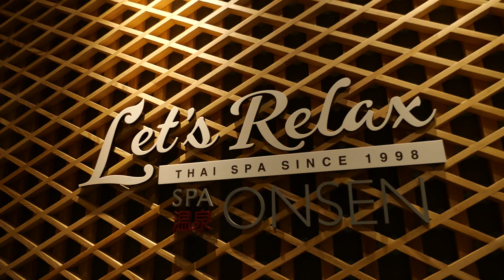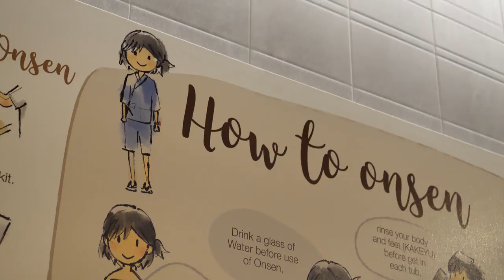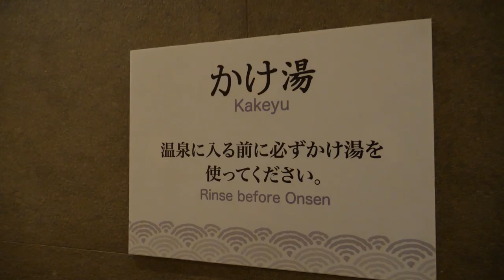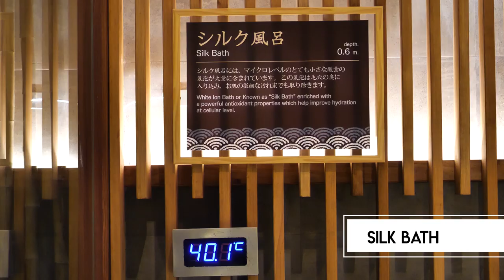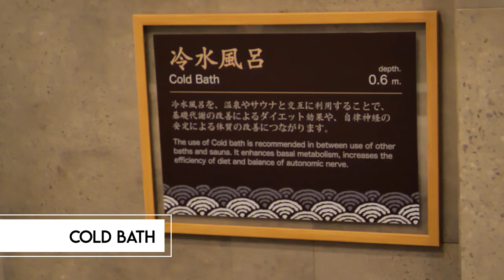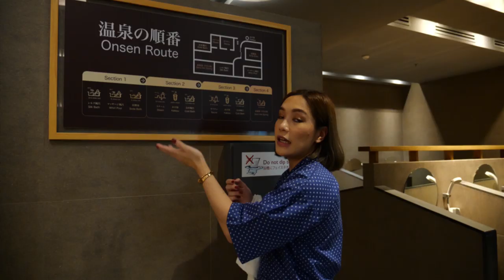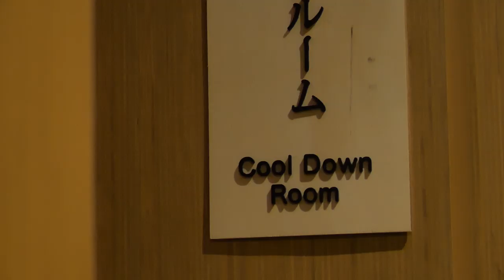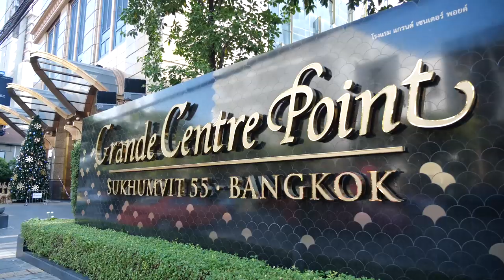พามาลงบ่อ Let's Relax Onsen & Spa | DAILYCHERIE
จะได้หยุดปีใหม่แล้ว! ใครมีแพลนไปไหนกันบ้างคะ? สำหรับโมเมแล้วก็ขอหมกตัวอยู่ในกรุงเทพ ขับรถเล่นใช้ถนนให้คุ้มกันไปเลย แต่นอกจากนั้น เรายังมีอีก 1 สถานที่ให้คนที่ยังไม่มีแพลนไปเที่ยวไหน หรือกลับมาจากฉลองปีใหม่แล้วร่างสลาย มากอบกู้ชิ้นส่วนกันได้ ในออนเซ็นแบบเต็มสตรีมแห่งแรกและแห่งเดียว ที่ถอดแบบมาจากญี่ปุ่นเป๊ะๆ เรียกว่าอยู่ในกรุงเทพแบบนี้ ก็มารับบรรยากาศเหมือนได้ไปแช่บ่อน้ำร้อนกันที่ญี่ปุ่นได้เลยทีเดียวค่ะ

ถ้าอยากรู้ว่าอยู่ที่ไหน แล้วเข้าไปจะต้องทำอะไรต่อ เราจะโป๊เหมือนไปออนเซ็นที่ญี่ปุ่นมั้ย ก็ไปดูกันในคลิปนี้ได้เลยค่ะ

However, the opinion towards the products and services are my own. I will always stay true to my own opinion and value my viewer’s trust in my recommendations as I refuse to partner up with brands or products that I dislike.